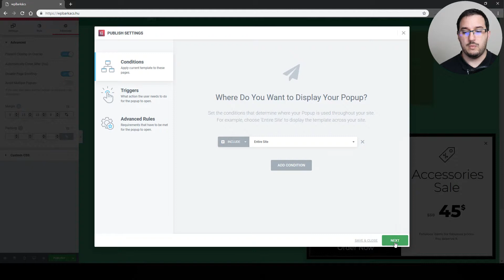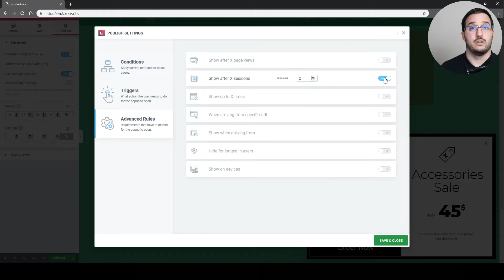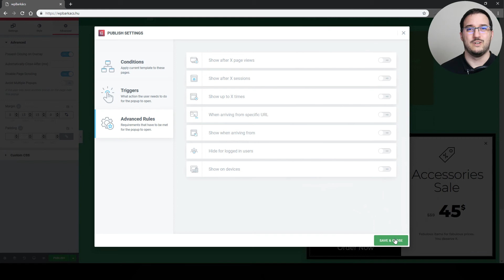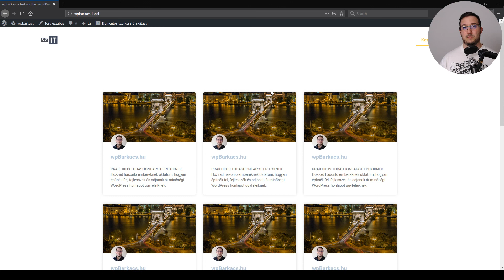Elementor tanfolyam: Modul 5 Sablonok és blokkok Lecke 12 Popup megjelenítési kondiciók + publikálás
🔥 ÚJ!! Tanulj meg honlapot építeni 3 napos online tanfolyamomon ingyen!

Linkjeim amivel támogathatod a munkásságom:
(kizárólag olyat ajánlok amihez a nevem merem tenni)